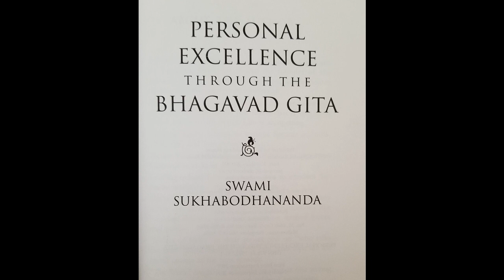Chapter 3 Harmony in conflict -- Create a harmony in conflict